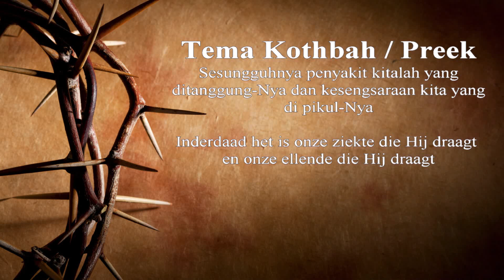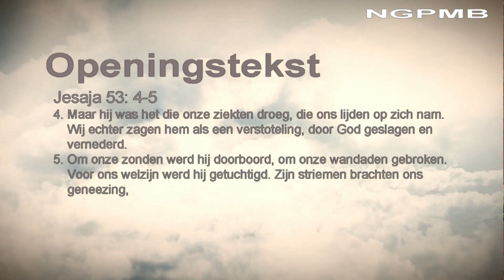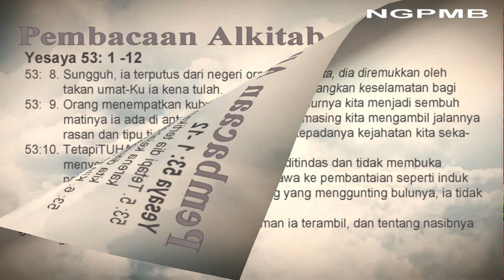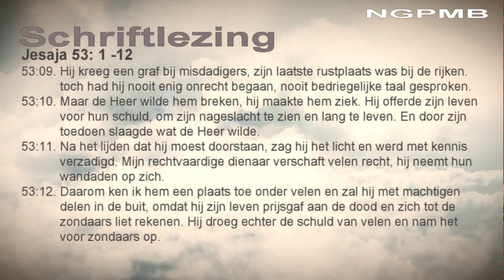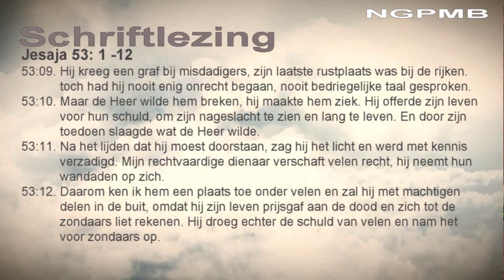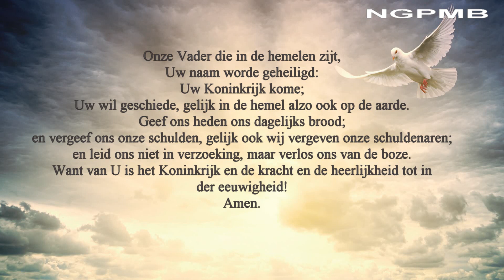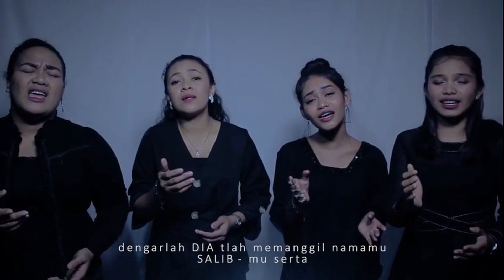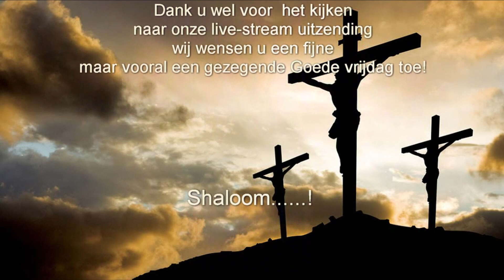Ibadah Memperingati Kematian Tuhan Yesus yg dipmimpin oleh Pdt. Nj. M. Y. Sahusilawane - Rumahlatu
Ibadah Memperingati Kematian Tuhan Yesus pada tanggal 15 april 2022
yang dipimpin oleh: Pdt. Nj. M. Y. Sahusilawane

Nats pembukaan / Openingstekst: Jesaja 53: 4-5
Pembacaan Alkitab / Schriftlezing : Jesaja 52: 13-15, 53: 1-12

Thema Kothbah / Preek: Sesungguhnya penyakit kitalah yang ditanggung-Nya dan kesengsaraan kita yang di pikul-Nya
Hij was het die onze ziekten droeg, die ons lijden op zich nam.

Muziek: Toro Vocal Team - Pikul Salib (DSL 01)